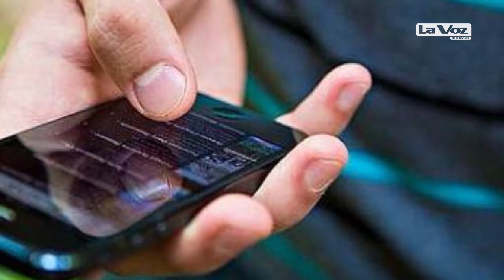Resumen de Noticias del 22 de Agosto del 2018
Entérate de los hechos más relevantes de tu ciudad y región en el resumen de noticias de Tu Voz Cachanilla.

Facebook: La Voz De La Frontera
Twitter e Instagram: @lavozfrontera